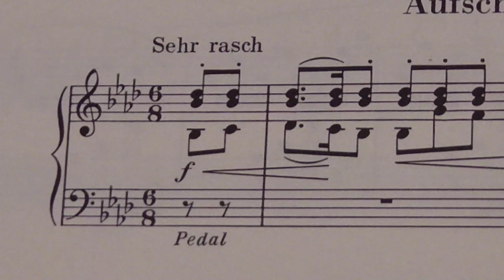シューマン 幻想小曲集『飛翔』Op.12-2